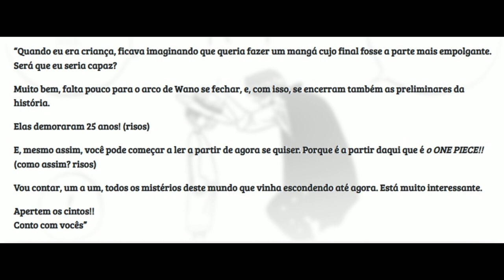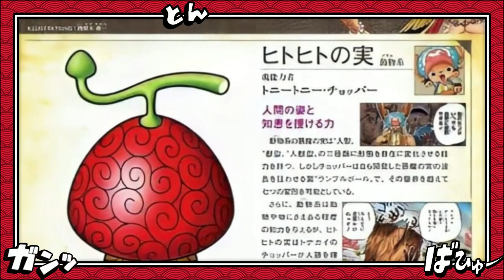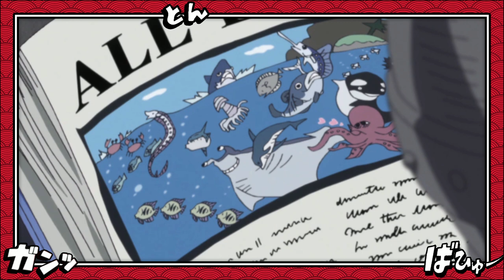OS 25 MAIORES MISTÉRIOS DE ONE PIECE PARA EXPLODIR SUA MENTE